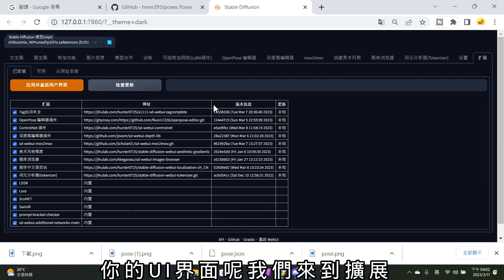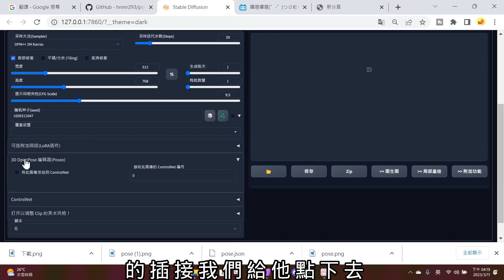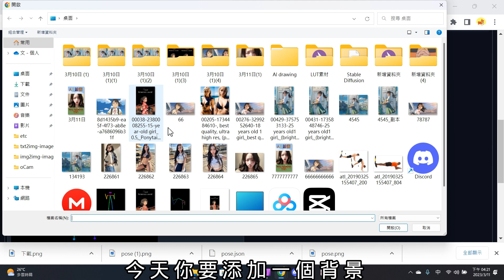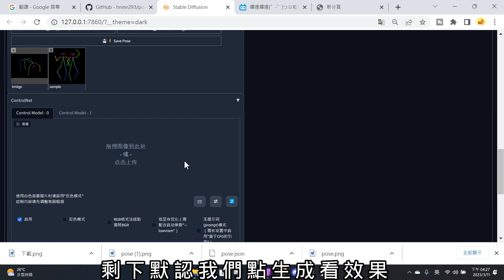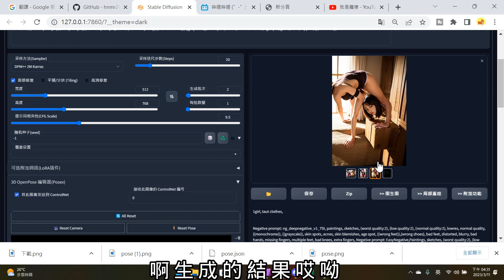| ai 繪圖 | PoseX | controlnet | open pose |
pose X 連結 👇
補充:  下面 可以下載 模型 pnG
           Save 可以保存 模型在UI介面
00:20 安裝網址
01:06:介面介紹